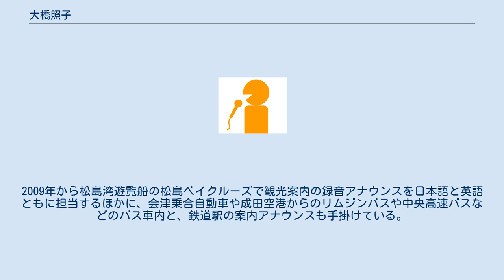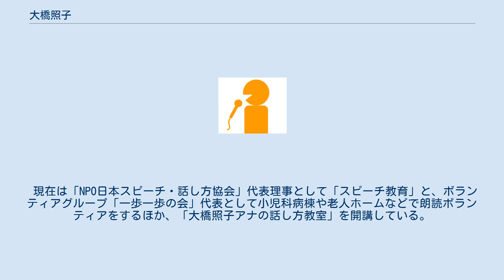大橋照子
大橋 照子（おおはし てるこ、本名：山本 照子）は、フリーアナウンサーである。
現在はNPO「日本スピーチ・話し方協会」代表を務めている。
 山口県周南市に生まれ、東京都立駒場高等学校を経て慶應義塾大学文学部ドイツ文学科在学中にFM東京で番組『ファッション・クラシック』を担当し、卒業後に日本短波放送へ入社する。
 アナウンサーとして公開番組『ヤロウどもメロウどもOh!』などを担当すると、深夜放送とBCLの流行に伴いラジオパーソナリティとして「チェリーちゃん」の愛称で人気を博する。
シングルレコード「たんぽぽ色の飛行船、素敵な昨日」とLPレコード「さくらんぼ」を発売すると、週刊誌やテレビのドキュメント番組が取材する他、自他共に親衛隊を称する熱心なファンらが大橋本人が公認の下で、通勤時や私事の買い物に荷物を持つなどして同行する姿が散見されている。
 後にフリーランスアナウンサーとしてニッポン放送の『ポップス・ベストテン』、TBSラジオの『ラジオはアメリカン』、日本テレビの『ルックルックこんにちは』、文化放送の『大橋照子のこれでキメましょう!』などに出演する。
 この時期、アマチュア無線番組を担当した縁でアマチュア無線技士の資格を取得した。
当時のコールサインはJL1GPK。
 1985年から5年間、サンフランシスコに居住し、当地で日本語放送の番組に出演するほか小学校でスピーチ教育に携わる。
 帰国後はラジオたんぱの『合格いっぽん道』や1990年代後半にTBSラジオの『ラジオはカプチーノ』などAMラジオで番組を担当し、現在はラジオNIKKEIで長岡一也と共に『私の書いたポエム』を30年以上担当するほかに、ニコニコチャンネルの「ラジオNIKKEIちゃんねる」で『大橋照子のドキドキラジオ』を担当している。
後にTBSテレビでドラマ化される『少しは、恩返しができたかな』を2005年に自ら企画して取材と執筆している。
2009年から松島湾遊覧船の松島ベイクルーズで観光案内の録音アナウンスを日本語と英語ともに担当するほかに、会津乗合自動車や成田空港からのリムジンバスや中央高速バスなどのバス車内と、鉄道駅の案内アナウンスも手掛けている。
 自ら手掛けるほかに旧来よりのファンらの催しなどで、盛んに交流している。
 現在は「NPO日本スピーチ・話し方協会」代表理事として「スピーチ教育」と、ボランティアグループ「一歩一歩の会」代表として小児科病棟や老人ホームなどで朗読ボランティアをするほか、「大橋照子アナの話し方教室」を開講している。